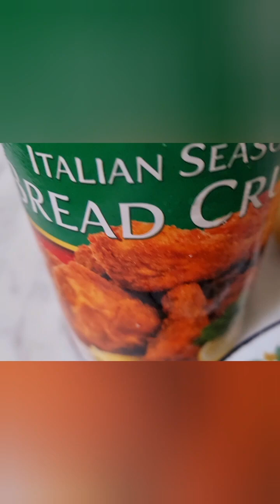FISH FILLET w/ ITALIAN BREADED SEASONING